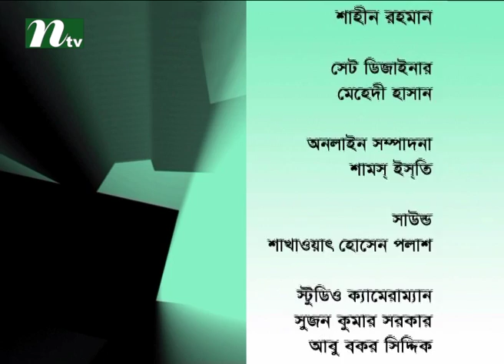Gallery | episode 583 | News & Current Affairs